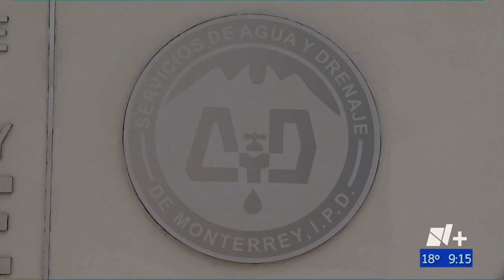30/Ene/23 Insisten unos en “modular” la presión de agua. Otros prevén desabasto.